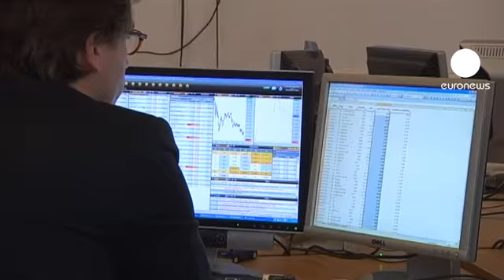Shares plunge in US and Europe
Tough times on Wall Street where shares slumped on the first day of trading after Standard and Poor's downgraded the United State's credit rating from AAA, reigniting fears the world's biggest economy could slip into recession again.

Investors are still trying to gauge the knock-on effects for the financial system.

With the sell off they are also sending the message to politicians worldwide that they are not doing enough to address the problems threatening the global economy.